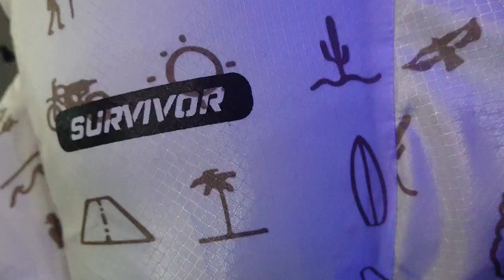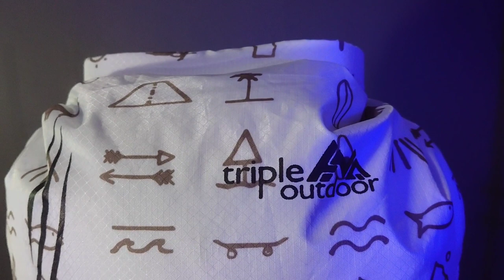Tas Murah Fitur Melimpah?? SURVIVOR by Triple Outdoor